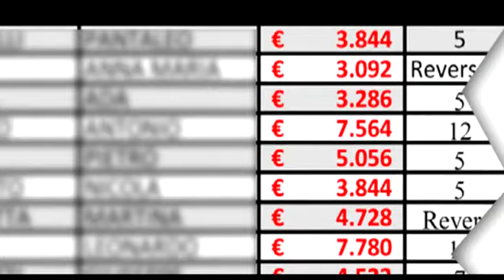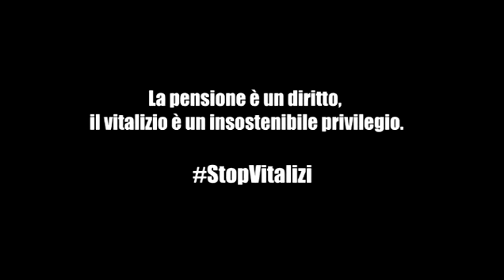M5S Puglia: Stop Vitalizi! - Loizzo (PD) dice no!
FACCIAMO GIRARE! StopVitalizi LOIZZO (PD) DICE NO! IL VITALIZIO È UN SUO DIRITTO E NON SI TOCCA

Il M5S Puglia, nella Proposta di Legge "STOP VITALIZI" ha dimostrato che la scusa del "Diritto Acquisito" non regge Invece di applicare quel taglio del 15% delle tasse sui vitalizi pensiamo ad eliminare questo privilegio. La nostra Proposta di Legge toglie appunto un PRIVILEGIO (il vitalizio) ma lascia un DIRITTO (la pensione contribuitiva). Il Movimento 5 Stelle Puglia chiede EQUITÀ hai politici pugliesi!

=== SE SEI D'ACCORDO CON NOI DACCI UNA MANO! ===

Invia un tweet al presidente Michele Emiliano (@micheleemiliano) utilizzando l'hashtag StopVitalizi. Chiedi che si impegni per far calendarizzare immediatamente la nostra proposta di legge per l'abolizione dei vitalizi. BASTA CHIACCHIERE!

I POLITICI NON POSSONO E NON DEVONO AVERE UN TRATTAMENTO DIVERSO DA TUTTI I COMUNI CITTADINI!